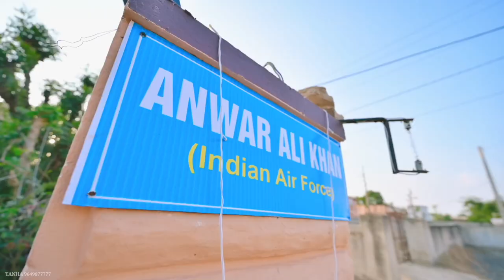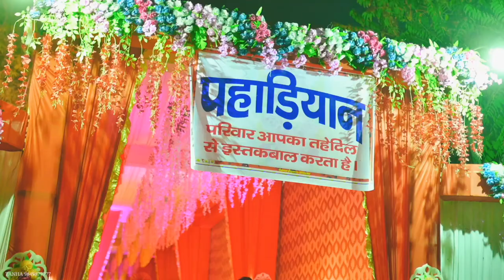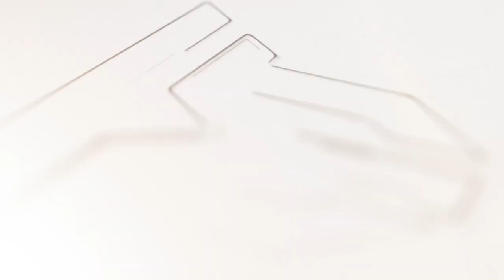Dilshad & Ruheena Wedding FIlm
Tanha Movies Didwana